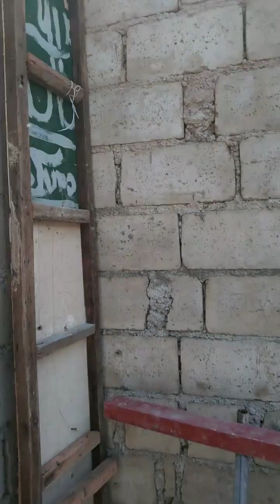MALAPIT NA MATAPOS ANG MUNTI NAMING BAHAY THANKYOULORD🙏🙏